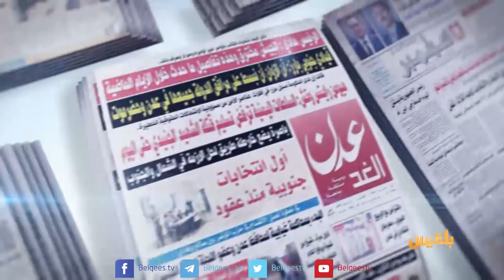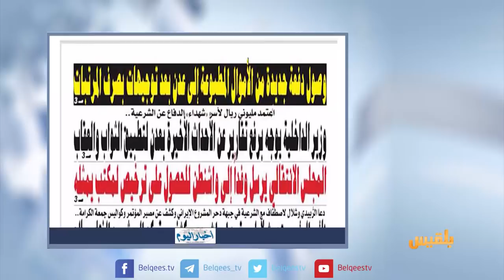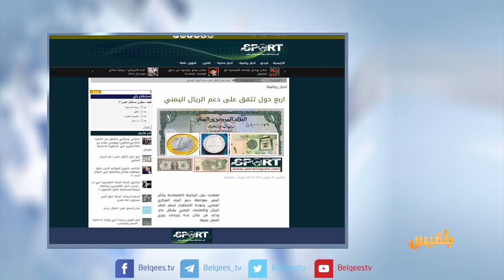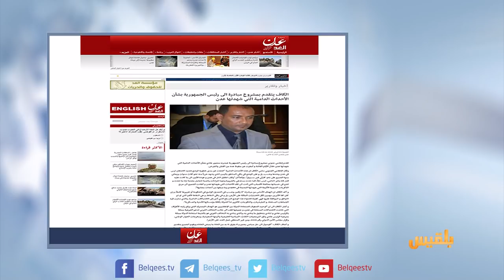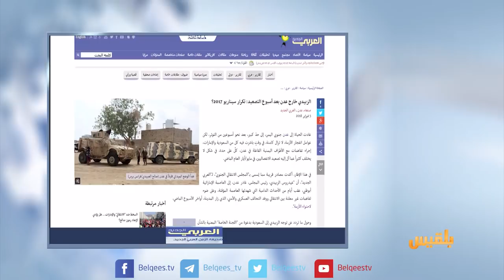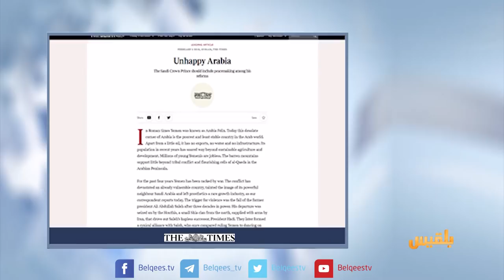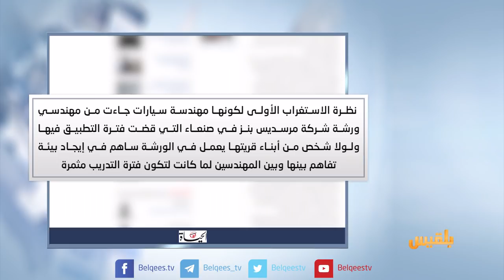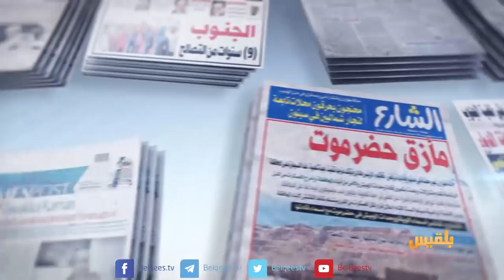كشك الصحافة | 05 -02 - 2018 | تقديم سهى المصري